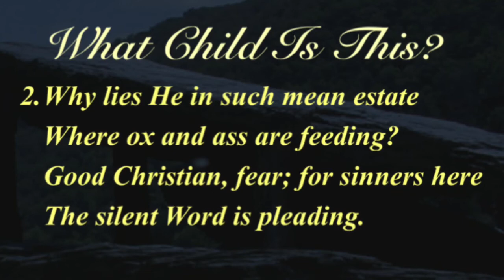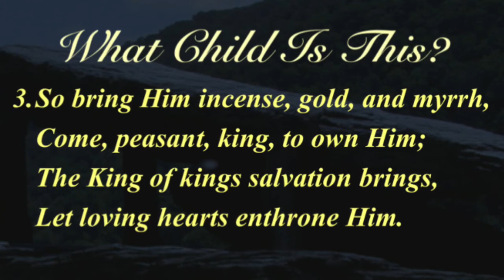What Child Is This? (Presbyterian Hymnal #137)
Hymn by William C. Dix;
Traditional English Melody,
16th Century;